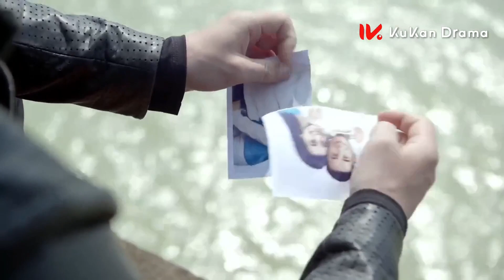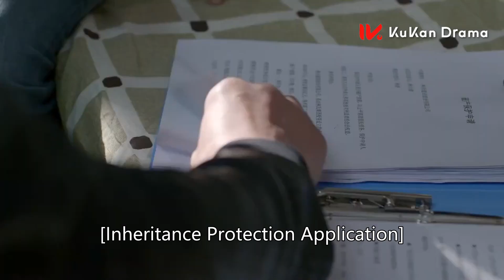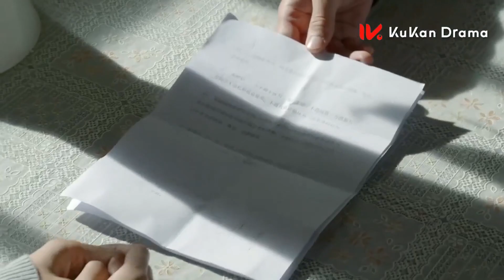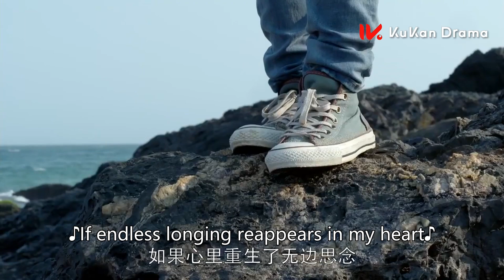ENG SUB【富家千金骤然破产沦为灰姑娘，艰苦奋斗开启人生新篇章🐚】EP04：第二次人生 The Second Life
该剧讲述了因从富裕的上流阶层一夜之间掉入社会底层，而沦落为贫穷离婚女人的母女俩，不懂人情世故的妈妈和善良稳重的女儿，如何通过自己的奋斗和努力得到幸福的人生逆转成功记。

The mother and daughter, who fell from the wealthy upper class to the bottom of society and became poor women, gained a happy life through struggle and hard work.